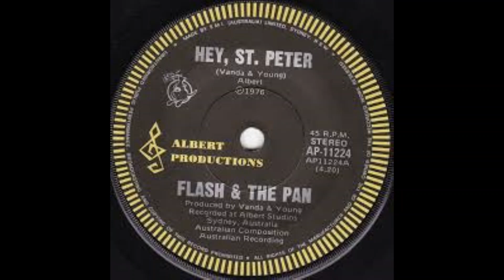FLASH IN THE PAN - Hey, St. Peter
FLASH IN THE PAN
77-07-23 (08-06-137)